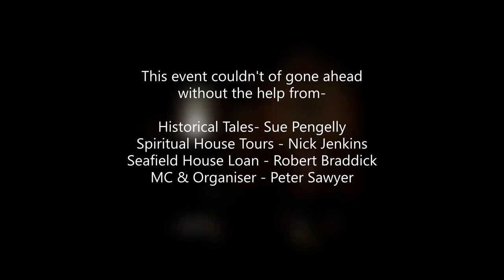Haunted History Tour Of Seafield House 2019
Did you miss the Haunted History tour of Seafield House on Saturday 2nd October 2019 as part of our Day Of The Dead celebrations in Westward Ho!? The weather was just perfect for it with rain pattering on the windows, wind whistling through and massive surf crashing in the garden, so atmospheric.
Brilliant night with Susan Pengelly, Nick Jenkins and Peter Sawyer, a different experience for sure. Harris Sawyer (10yr old) was one of the marshals and suspected he felt a ghost trying to play with him. Wind through the house or real? He did go to floor two on his own to say goodbye to her at the end...Very sweet.
It was a great night to visitwestwardho